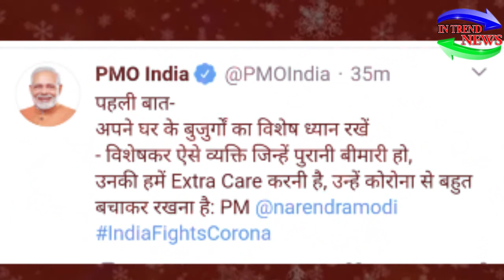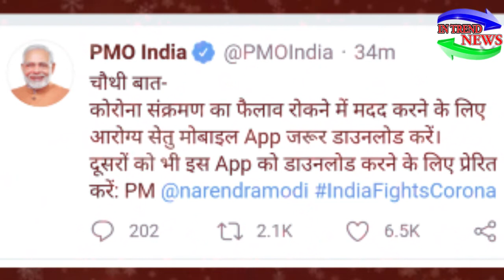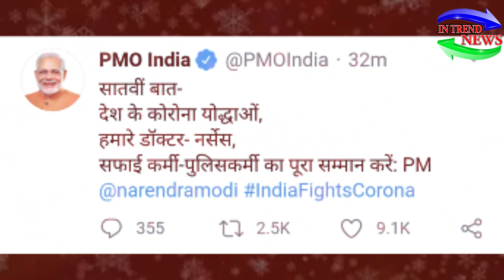3 मई तक Lockdown बढ़ाते हुए, PM Modi ने बताई 7 जरूरी बातें | PM Modi Extends Lockdown Till 3rd May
PM Modi Extends Lockdown Till 3rd May...